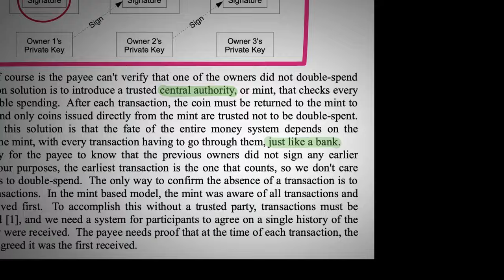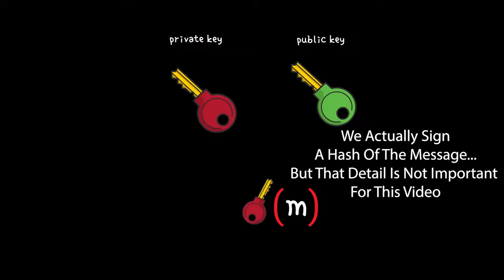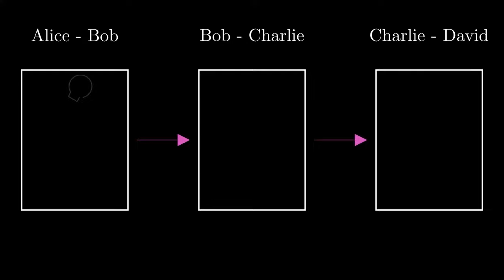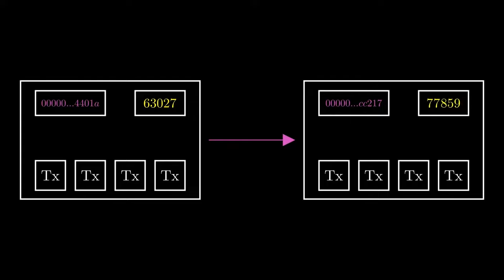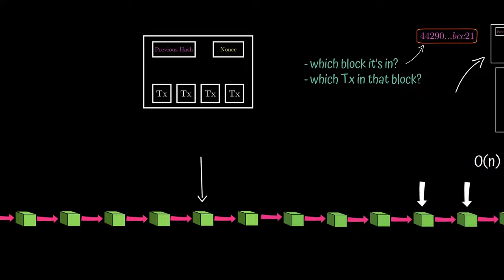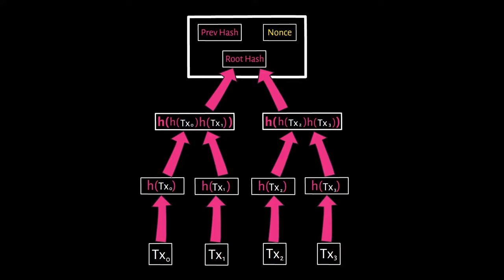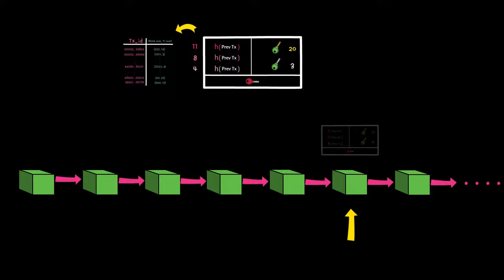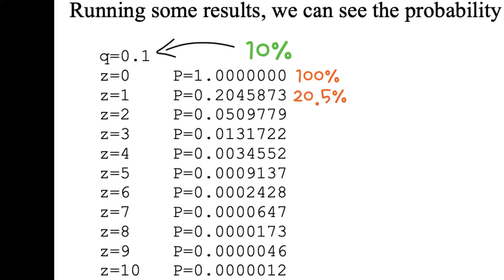The Bitcoin Whitepaper | Fully Explained (With Animations!)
00:00 Brief Outline Of The Paper
04:02 Hash Functions & Digital Signatures (Quick Reminder)
07:07 Section 0 - Abstract
09:01 Section 1 - Introduction
10:34 Section 2 - Transactions
13:28 Section 3 - Timestamp Server
15:36 Section 4 - Proof Of Work
20:31 Section 5 - Network
24:23 Section 6 - Incentive
25:18 Sections 7/8 - Reclaiming Disk Space/Simplified Payment Verification
33:36 Section 9 - Combining And Splitting Value
37:48 Section 10 - Privacy
38:50 Section 11 - Calculations
41:44 Section 12 - Conclusion

On October 31 2008, Satoshi Nakamoto gave humanity a gift. This video explains what his gift was and how it works, based purely on the original whitepaper by Satoshi.